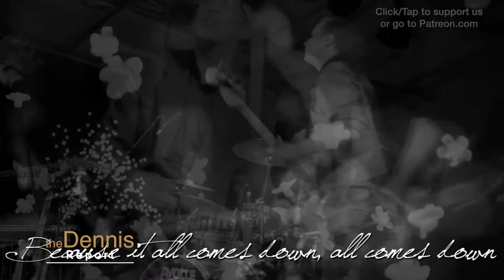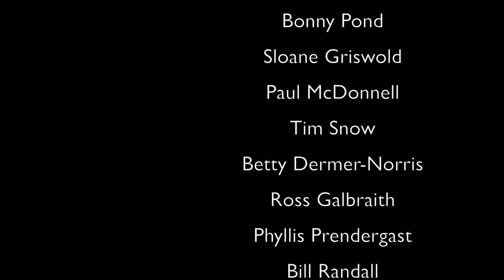Peter Hicks, John Heinstein - Sleepy Driver Band (Arts)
Peter Hicks and John Heinstein are two members of Sleepy Driver, a band anchored in New Brunswick with an international audience.

The first part of the show we cover their new release - Sugar Skull - and how recent performances change based on the audience. We also get a first glimpse on how they create their music.

The second part of the show we wander into the business of being a band - travel, international reach, and how to support.

All through the conversation was fascinating insights and much humour. From a certain perspective you can feel music and its power.

During the interview I mention Bobby McFerrin and his clip on the Pentatonic Scale at a neuroscience convention. Here is the link: